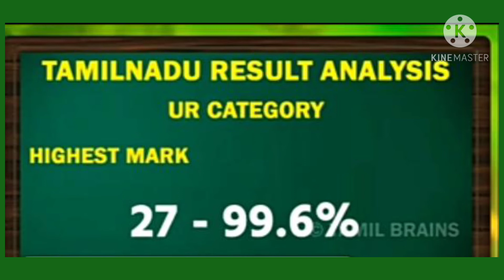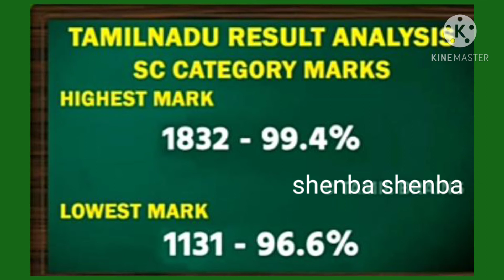தமிழ்நாடு போஸ்ட் ஆபீஸ் வேலை வாய்ப்பு GDS ... 2021 முதல் மதிப்பெண் என்ன? கடைசி மதிப்பெண் என்ன?